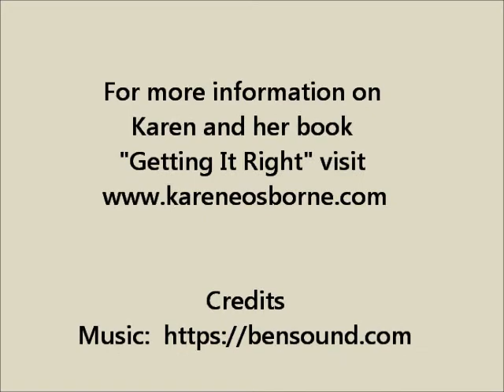Mental Health Fitness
As we start the new year, a lot of people are setting resolutions to get in better shape.  In this video, Karen reminds us that it's as important to focus on our mental health fitness as our physical fitness.